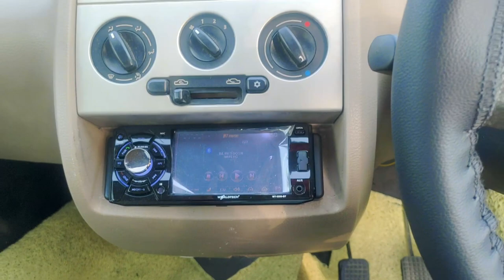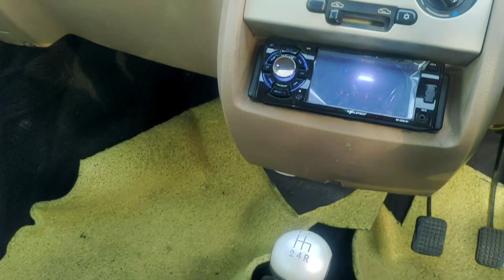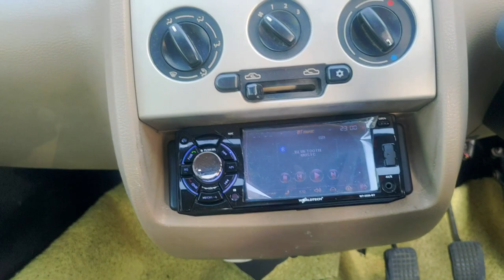This is My Tata Nano with Upgraded Audio || Loudest NANO in India|| Phase 1 ENDS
Alright Guys so all that effort that I have done in the last 2 weeks on my Tata Nano is came to an end and the result is just fantastic.
My Tata nano is not just an ordinary Nano this car is special believe it or not but it is. And now that the audio system is also upgraded quite exponentionally its even more fantastic the sound is just crisp loud and clear covered entirely in this particular video. And guys if you havent watched this Tata nano audio upgrade from the start do check it out i amsharing all of the links just below...

TATA NANO AUDIO UPGRADE SERIES
2. Full Audio Wiring in Tata Nano || Car Speakers wiring || Car Stereo Wiring || Car Amplifier Wiring